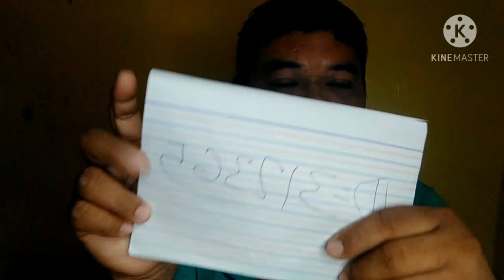SUBSCRIBE YOUTOBE CHANNEL PINOY TRAVEL TV MANG JOIN NOW HAPPY GAME LINK MY REFERAL ID: 312365